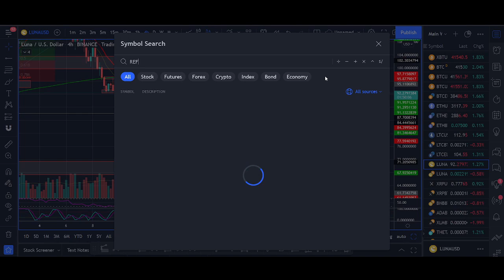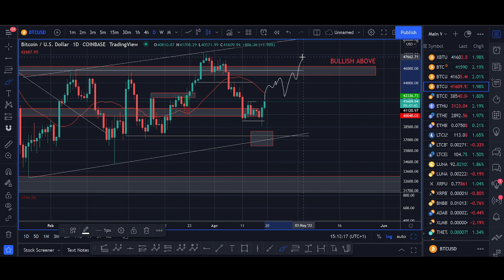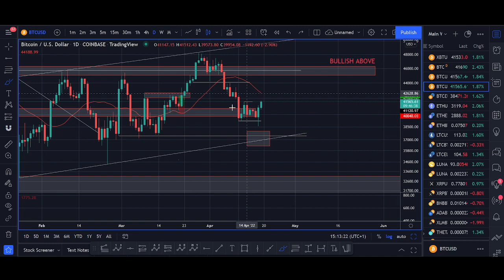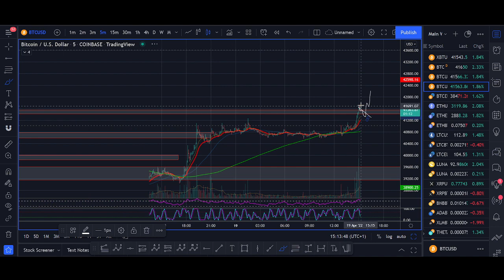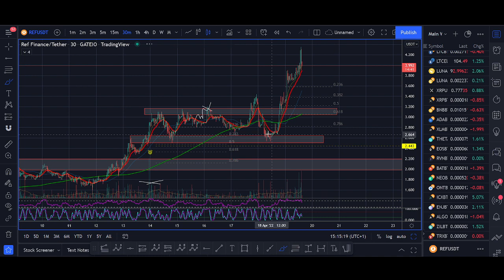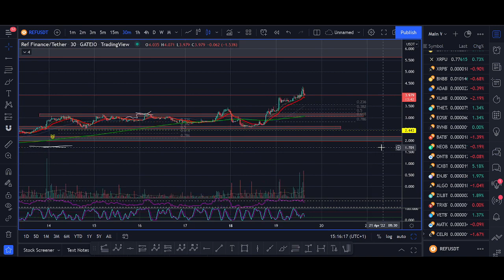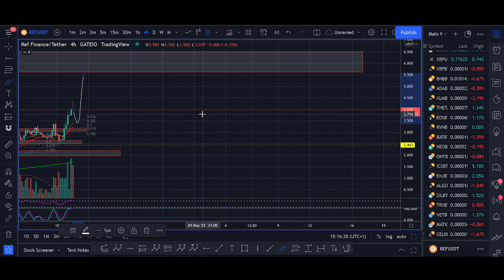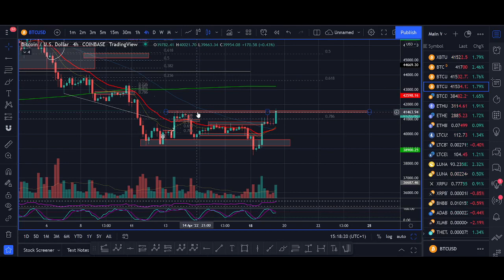🚨WARNING BITCOIN BEARS TRAPPED - $50K Next? (BTC Technical Analysis & Price Prediction 2022)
♥ BTC: 17isdB1axM3VB4w6kT4w53Kh7SHE24MeBv
♥ ETH: 0xb35c7a69c0f1aed0e017bf3f2e335868d82b01ef
♥ LTC: LayvBFb9dntcSsQrb8dKoWqd4B4mL8sooK

Regards,
Rocko